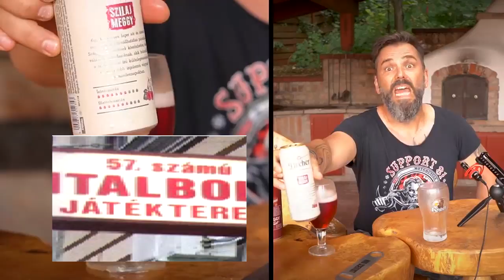Winkler Robertson - 57-es számú italbolt kőbányai kalandok (GONE SEXUAL)